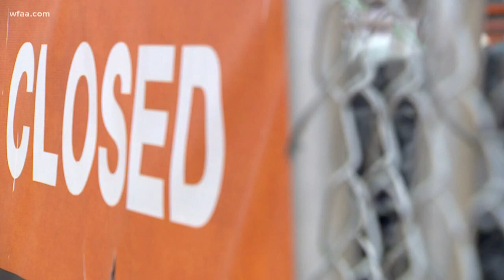Deputies caught stealing from tornado-damaged Home Depot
Deputy Joseph Bobadilla exchanged the stolen items at other Home Depot locations for in-store credit, authorities said.